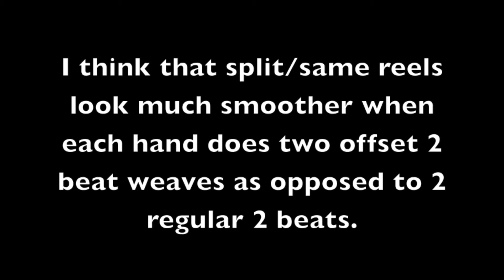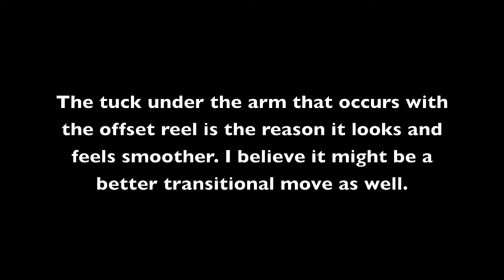Double Meteor & 4 Poi Reels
When doing reels with double meteor the variation using offset weaves looks and feels better than if you use normal weaves. Offset reels also seem to transition to weaves much more easily. I found this interesting so I wanted to share. I also wanted to show Valerio what I meant by offset reels and weaves.